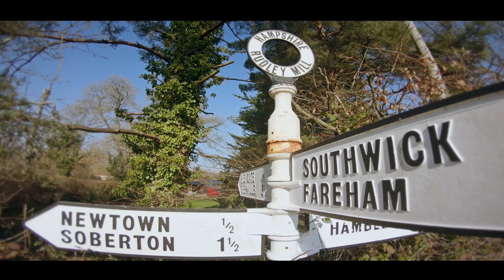Road Bike Vlog - Back To The 80s.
I rode my Delorian bike at 88 MPH and found myself in the 1980s.

Well, not really. If only it was possible. I actually rode my bike on one of my favourite local routes and dd the two climbs. Along the way I enjoyed the fantastically warm weather and had a great 30 kms cycling. Riding is so much nicer when the sunshines.

Along the way I started thinking about my fitness training for the upcoming Isle of Wight Randonnee and how I will need to do something improve my power  to weight ratio. Basically, not only do I need to improve my power and my ability to climb but also to lose some weight so that I am actually lighter up the climbs.

With eight weeks to go before my epic bike ride, I have some work to do.